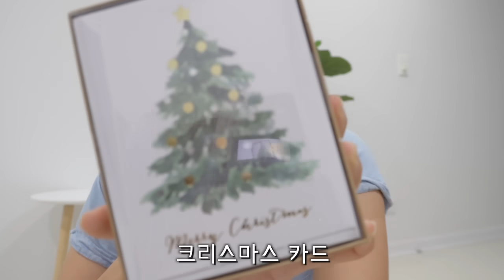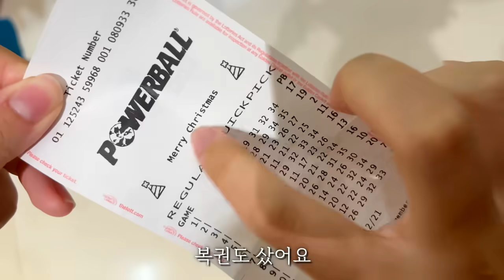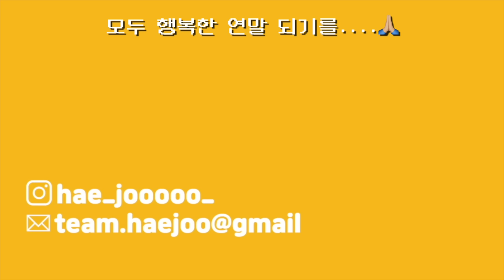[🇦🇺vlog] 12월의 연말을 꽉꽉 눌러담은 브이로그